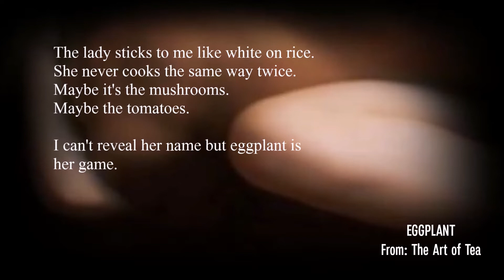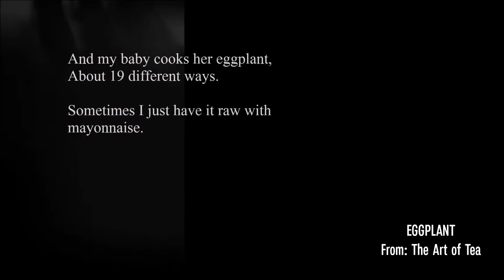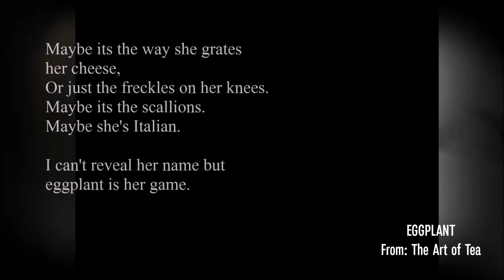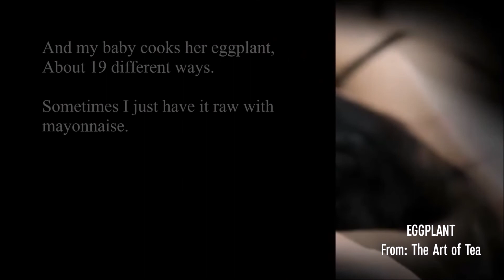EGGPLANT - IVZ cover with lyrics (Michael Franks)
In 1976 Michael Franks released an official major label debut, after his 1973 eponymous album on a short-lived record tiny label. Album The Art of Tea established Franks unique sound and a recording process throughout his career. Primarily a jazz artist, he crossed over to pop and rock fans through heavy FM airplay. Beginning with sensually suggestive and playful tracks, such as “Popsicle Toes” and “Eggplant” contain sly wordplay and breezy sound.